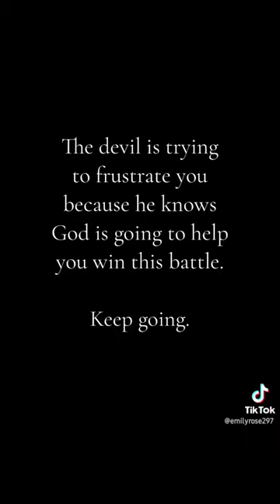April 4, 2024